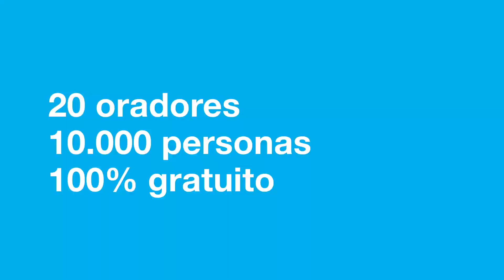Spot convocatoria TEDxRíodelaPlata 2014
Guión: Alejandro Blanc